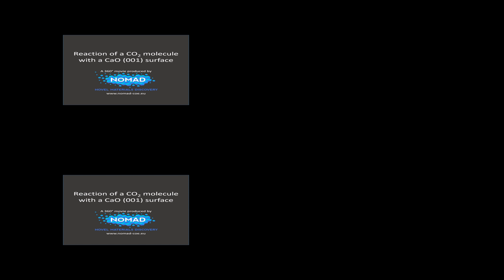A 360° movie by NOMAD: Conversion of CO2 into Fuels and Other Useful Chemicals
Credits:

Scientific data and concept:
Sergey Levchenko, Matthias Scheffler (FHI), Francesc Illas (UB)
Visualisation and 3D rendering:
Rubén Jesús García Hernandez
Voice: Hanna Krauter (FHI)

H2020 NOMAD
This project has received funding from the European Union’s Horizon 2020 research and innovation programme under grant agreement No 676580. The material presented and views expressed here are the responsibility of the author(s) only. The EU Commission takes no responsibility for any use made of the information set out.